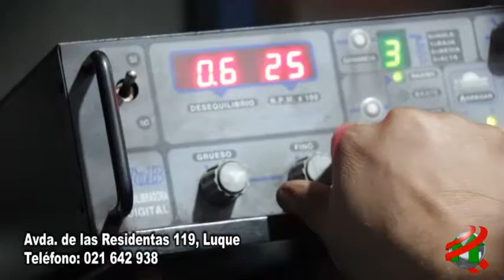COMPACTO ECONOMICO TURBOTEC